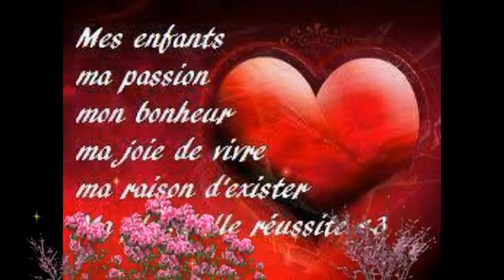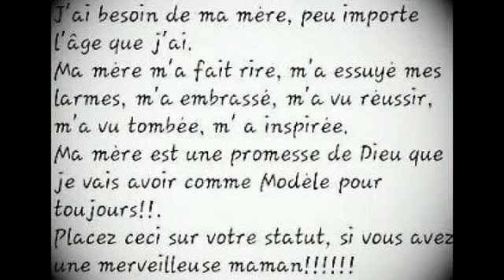il me resteras............